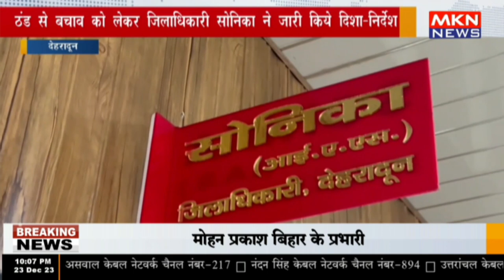देहरादून - ठंड से बचाव को लेकर जिलाधिकारी सोनिका ने जारी किये दिशा निर्देश